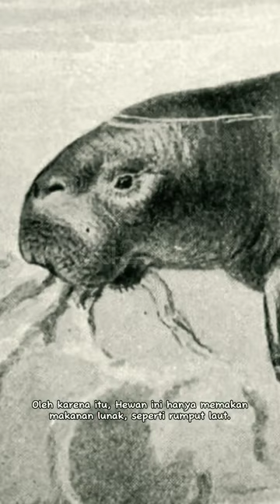Steller, Sapi laut raksasa yang punah akibat keserakahan manusia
Sapi laut steller adalah mamalia sirenia besar yang telah punah. Sapi laut steller ditemukan di kepulauan Komander tahun 1741 oleh penyelidik alam Georg Steller, yang melakukan perjalanan dengan penjelajah Vitus Bering.